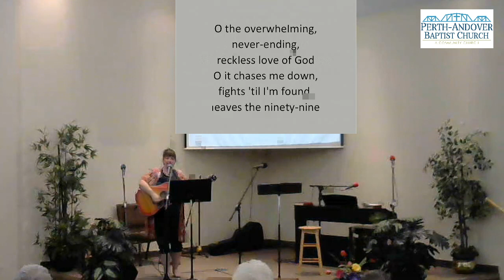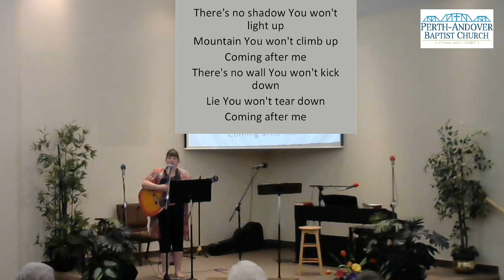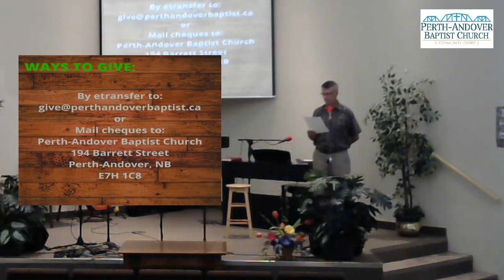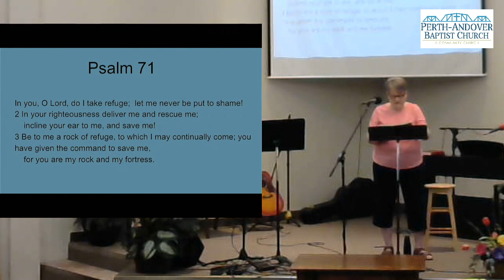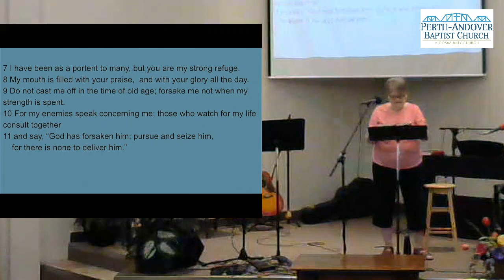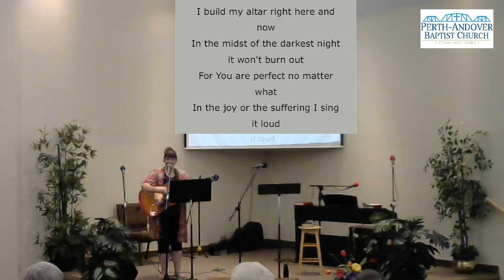August 1, 2021 – God With Me Always